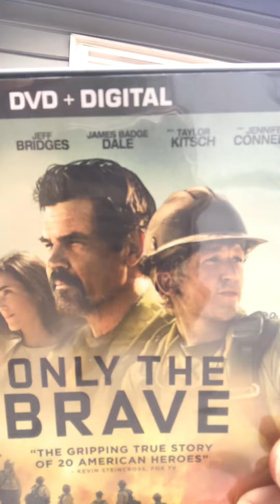Movie review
Only the Brave, please pray for those men and their families who go above and beyond to protect our towns, cities and the many homes out there.